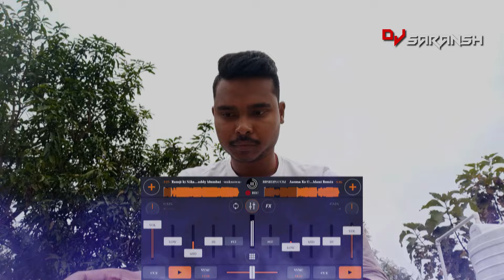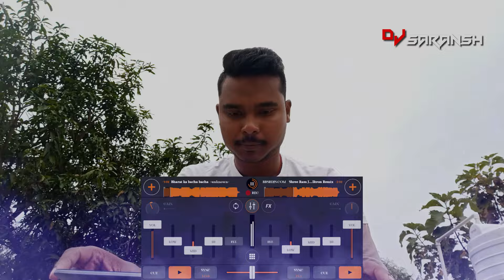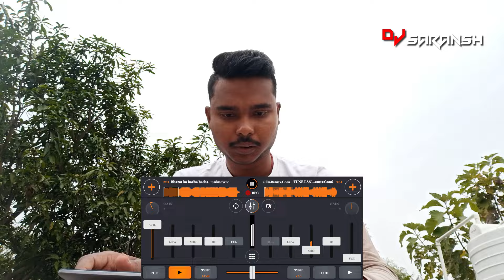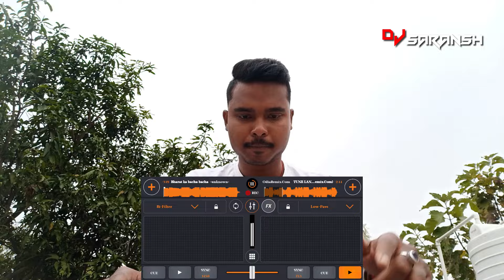Ram Mandir Special || Ram Mandir 2024 || Mix Ayodhya Ram Mandir 2024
Hey Guys Welcome Back To My Youtube channel I am Dj Saransh so please site back Relax and enjoy this song if you enjoy this song please like subscribe and don't forget press the 🔔 icon.